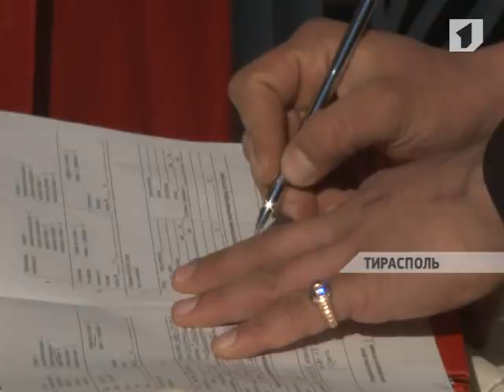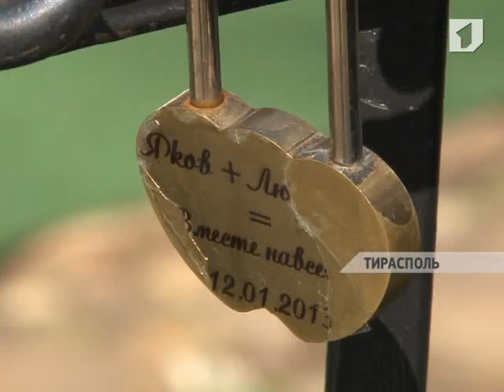На набережной открыт городок для молодоженов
На столичной набережной открыли городок для молодоженов. С тех пор это место пользуется популярностью. Скрепить свой союз на открытом воздухе в торжественной обстановке желают многие.